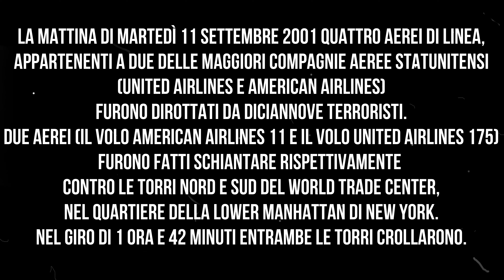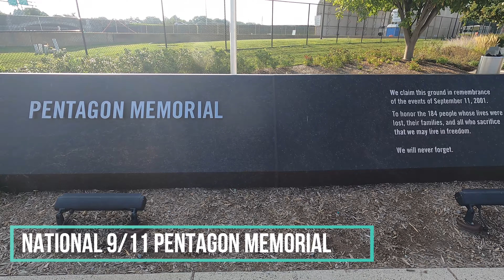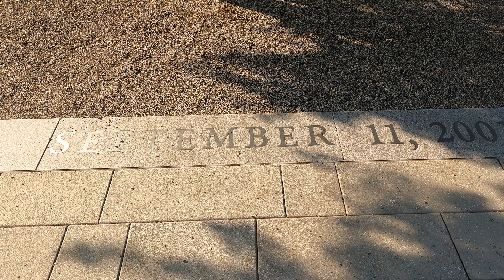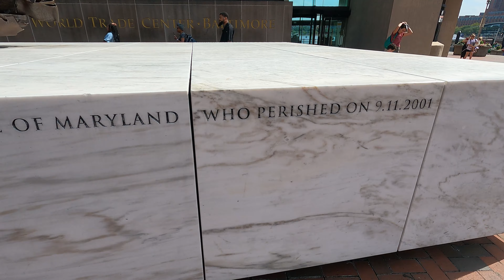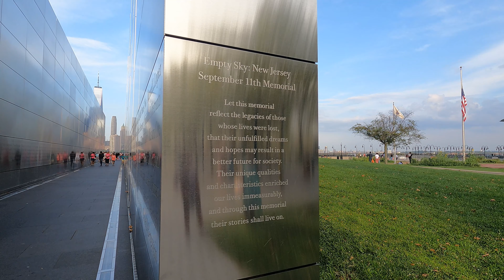11 SETTEBRE: Never Forget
per collaborazioni

CONFIGURAZIONE PC GAMING
Scheda madre
Scheda video